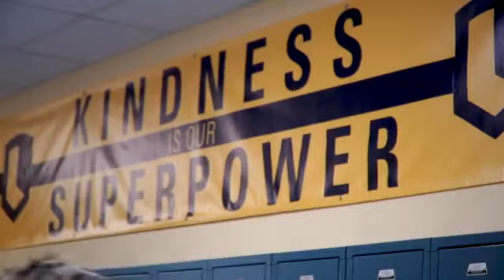First Day 2018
Today we welcomed our Lynx back to campus! See how we celebrated the first day of school thelausanneway! It's going to be an amazing year!